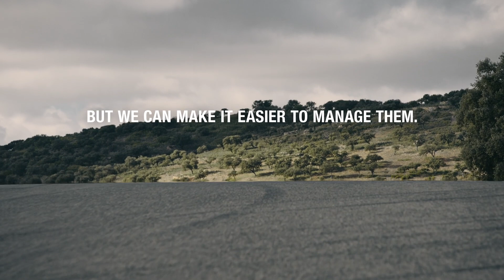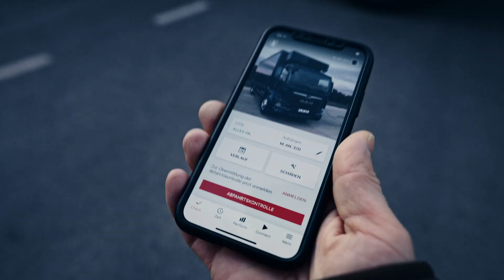The new MAN Truck Generation SimplyMyTruck | MAN Truck & Bus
We can’t change the challenges of your job. But we can make it easier to manage them. The new MAN Truck Generation.